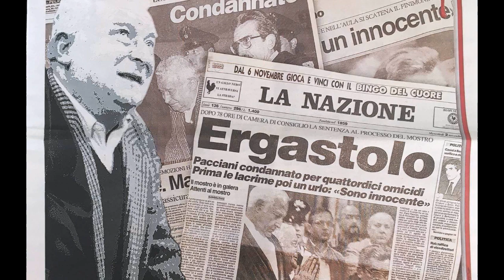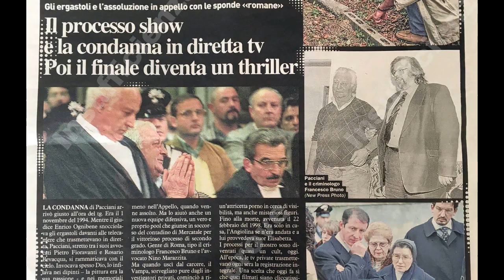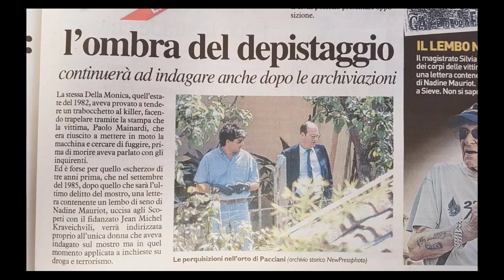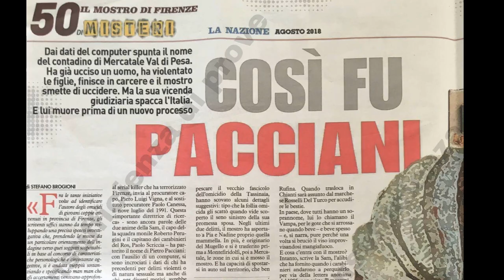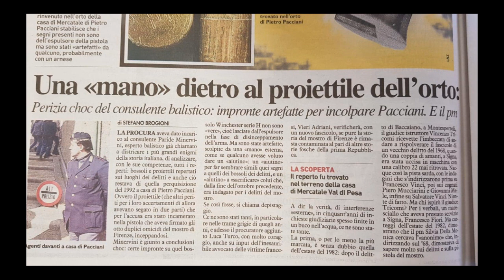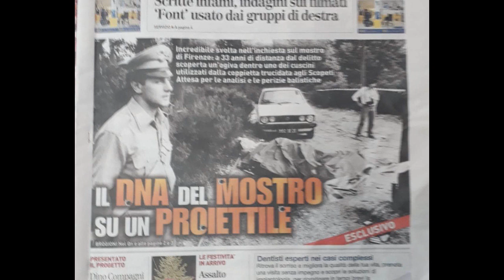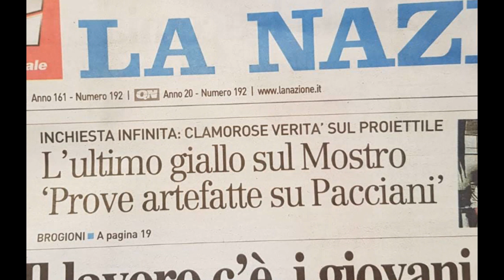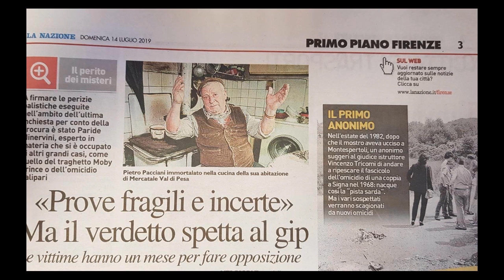Il mostro di Firenze - Tonia Bardellino - Le indagini ed i processi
Trasmissione di Radio Cusano Campus 2019 - intervento della Sociologa e criminologa sulla vicenda